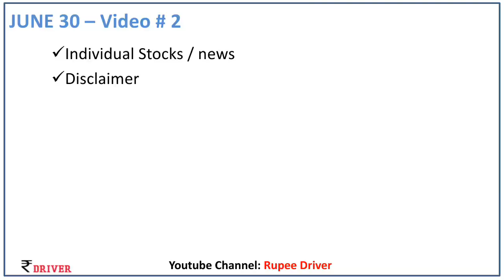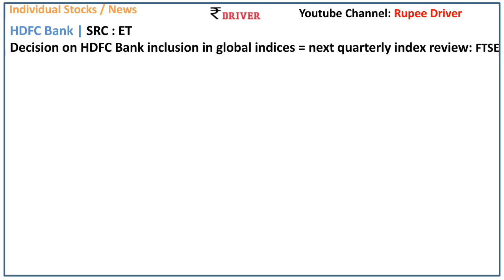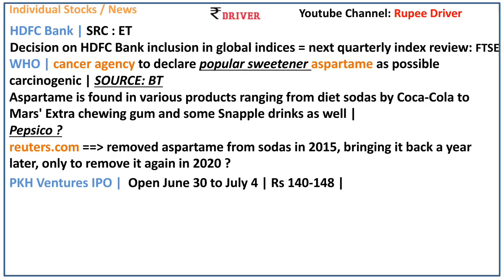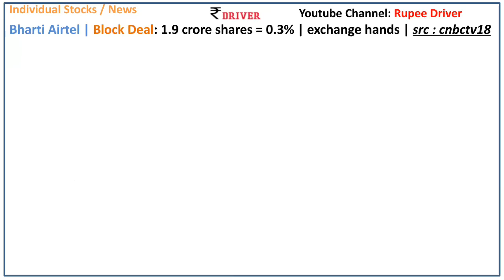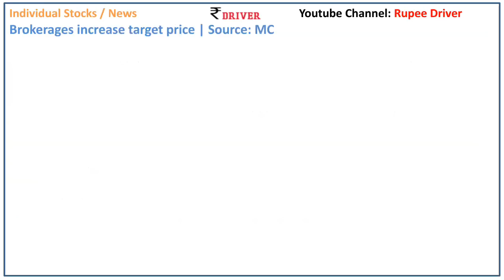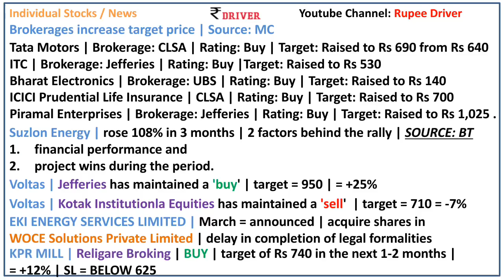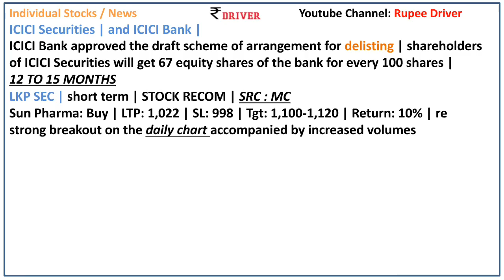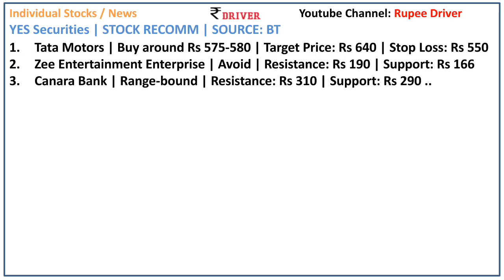TCS News today Share market News Tamil Pangu Sandhai MCX TATA MOTORS VOLTAS ICICI BANK ITC news